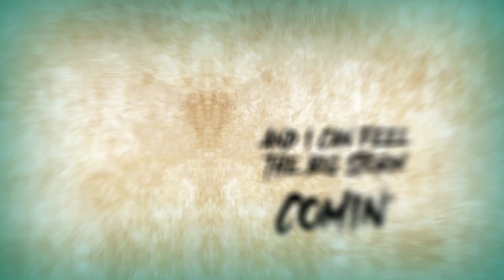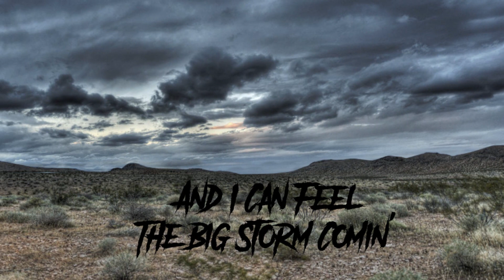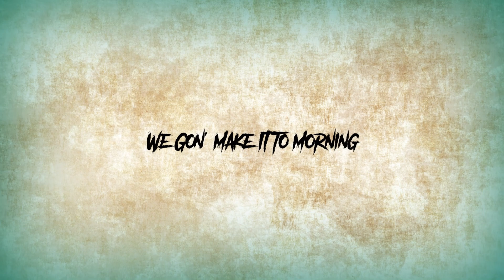SUR - MAKE IT TO MORNING (Lyric Video)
I saw this song on an ad on Instagram, and I didn't understand how it had nearly no recognition.  It sounds so unique and powerful, and perfect for a lyric video.  This video is probably the best I've done yet, I have zero complaints with how it turned out.  It all flows so well, in my opinion, and it only took a few days total.  I hope you guys enjoy it as well.

Also, go check out SUR, he just released another single the other day and he deserves more attention.
yt.vu/UCwGhuGKVamjuKiWWmYtVXtA